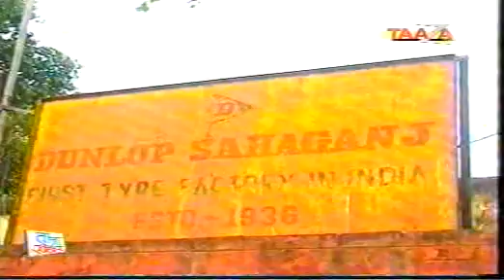Taaza Khabar 10 04 06